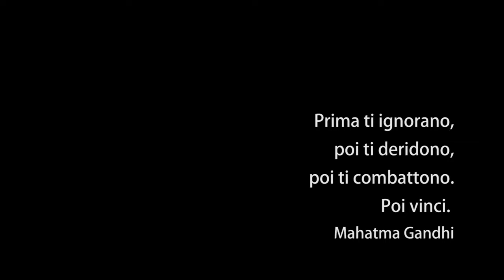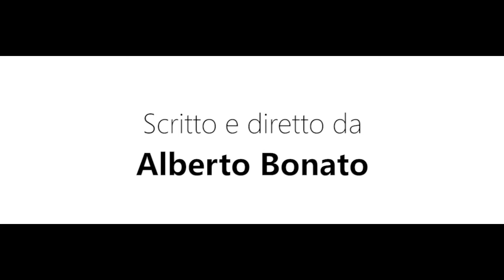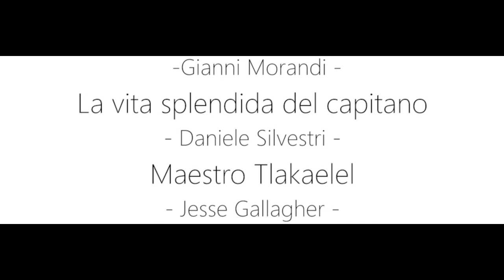Luigi Meroni - Seconda parte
La seconda parte della meravigliosa e malinconica storia di Gigi Meroni, il calciatore - artista.